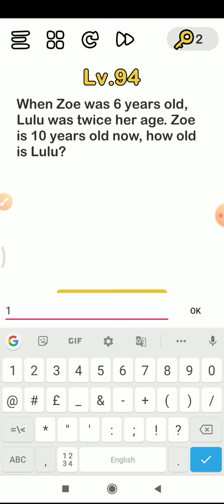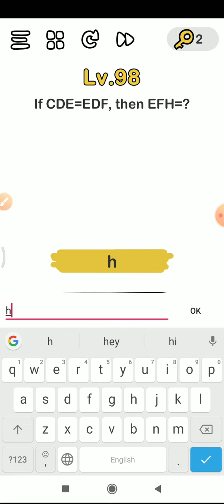BRAIN OUT level 91 92 93 94 95 96 97 98 99 100 Gameplay walkthrough level 91-100